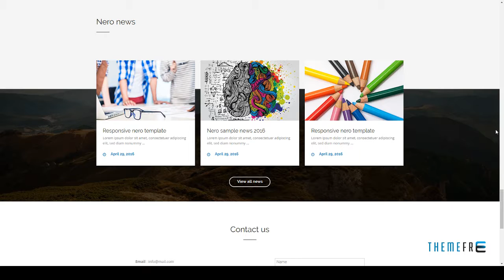Nero - Responsive Portfolio and Multipurpose Template Ketut Fr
Software Version Muse CC 2017.0.x, Muse CC 2015.2.x, Muse CC 2015.1.x

 Tags agency, business, clean, corporate, creative, digital, freelancer, modern, multi-purpose, muse, photography, portfolio